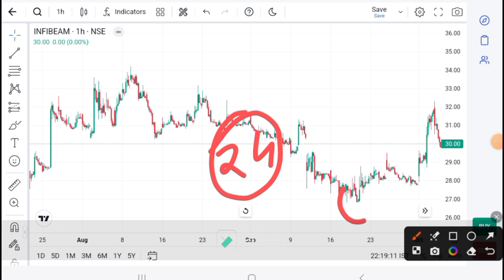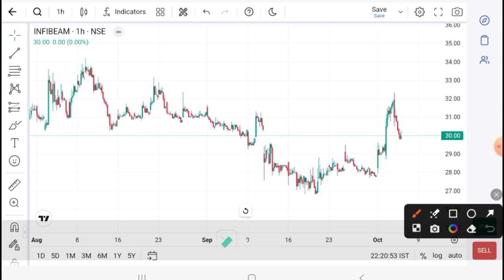Infibeam Avenues Today News । Infibeam Avenues latest News । Infibeam Avenues today target